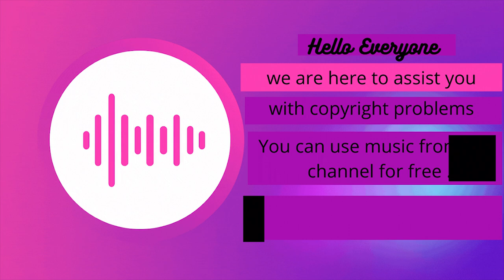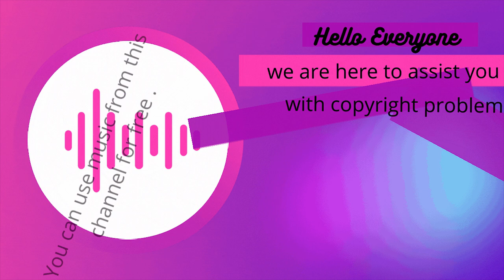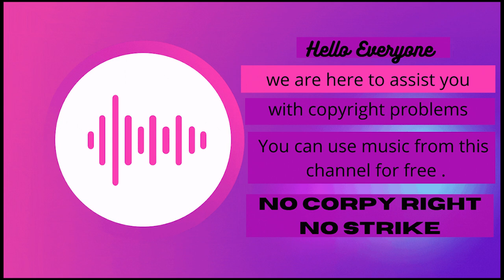Desert Brawl Vans in Japan/ copyright/Free music/Use it in anyway/Creative Common Video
This is free music without copyright/Free music/Use it in anyway/Creative Common Video